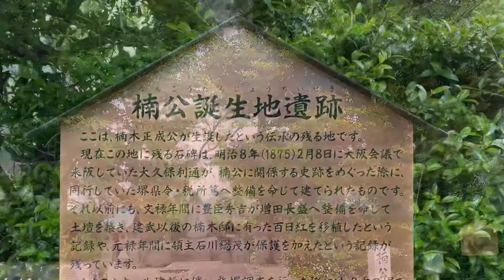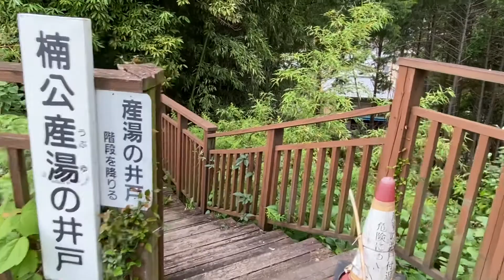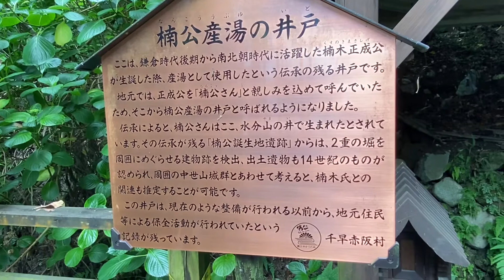伝 楠公誕生地→伝 楠公産湯の井戸